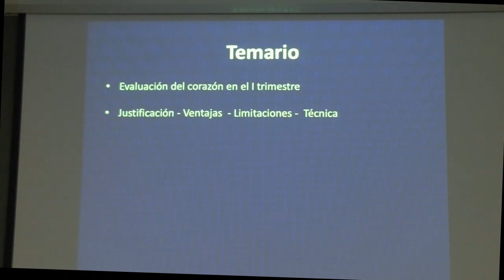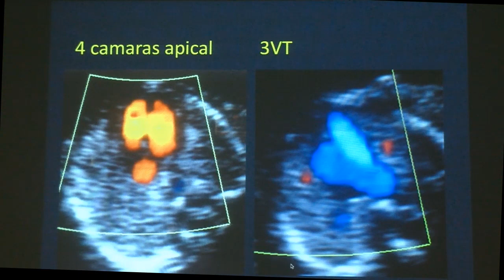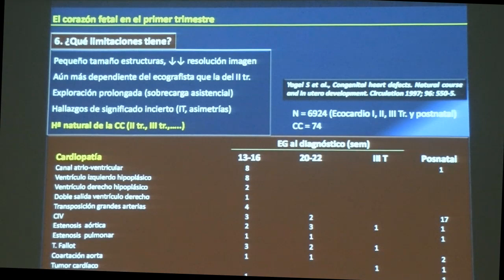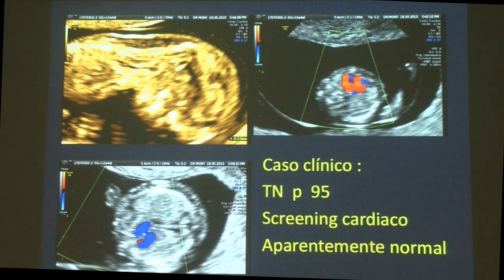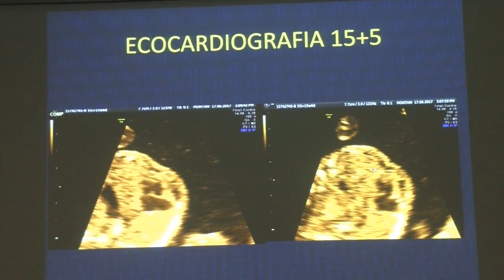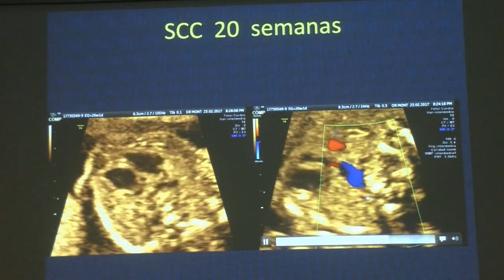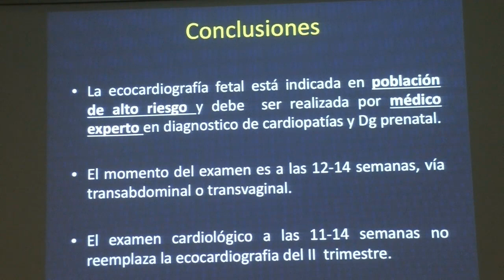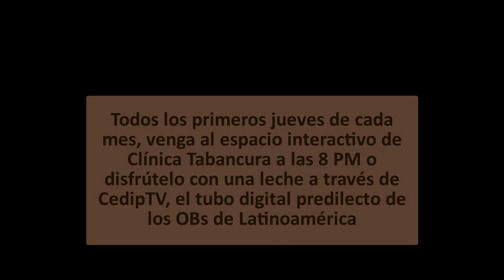Ecocardiografía del I trimestre / Prof. Ignacio Montaño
Una de las más notables conferencias de las 16 versiones de las reuniones de la Sociedad Chilena de Medicina Materno-Fetal: Ecocardiografía fetal de la primera mitad del embarazo, con énfasis en las 12-14 semanas. Un invitado de lujo, formado por su perseverancia, su propia experiencia y un período con nuestra amiga Lindsey D. Alan

Sesión dirigida íntegramente por nuestro presidente, el Profesor Waldo Sepúlveda.

Agradecemos a Valentina Valenzuela -talentosa ecografista del Diplomado del Cedip para profesionales de la salud pública- quien produjo y gestionó la sesión para CedipTV.